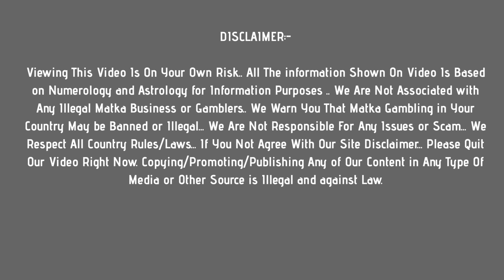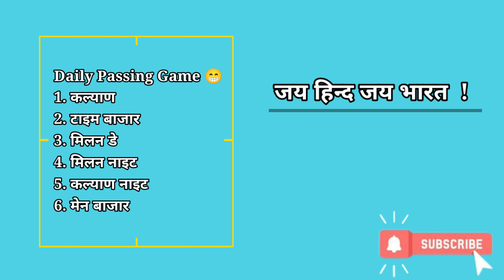Milan Day Today 3/7/2021 Fix Jodi | Milan Day Open | Milan Matka | शनिवार Fix Jodi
In this video, I’ll show you milan day matka jodi & open to close ank  : 3 july 2021

Enjoy! milan day matka today guessing Here !

Topics In This Video :

1) milan matka jodi
2) milan day  otc
3) milan day today  open
4) milan day close
5)

ABOUT MY CHANNEL:

Hi! I’m Online Matka. On my channel, you will find satta matka results. I love sharing daily matka results with you guys.